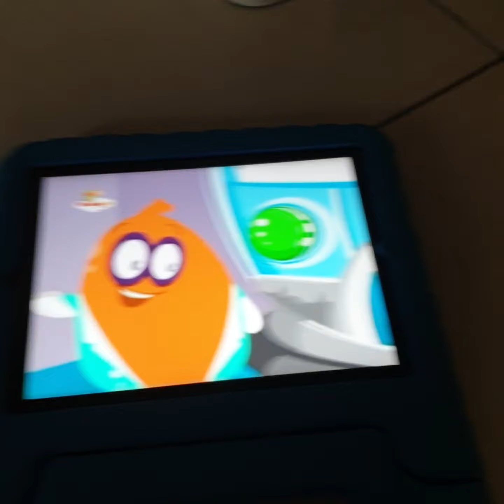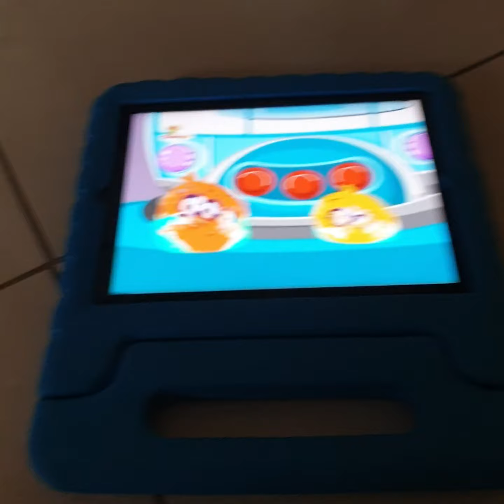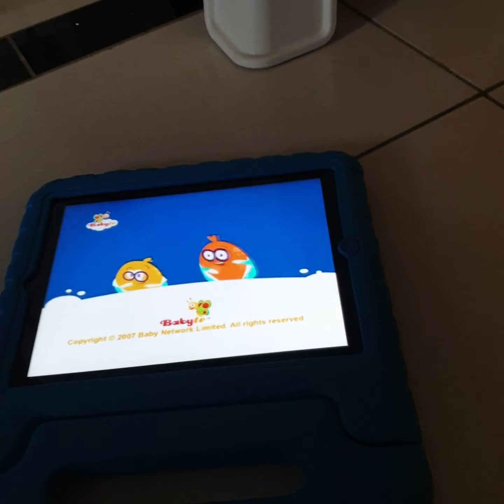baby tv pitch and potch sound machine UK english